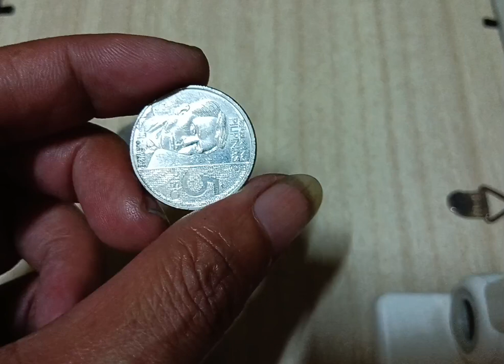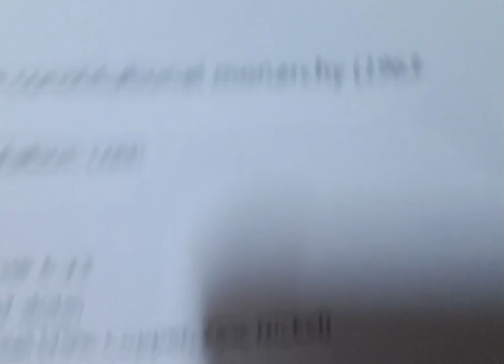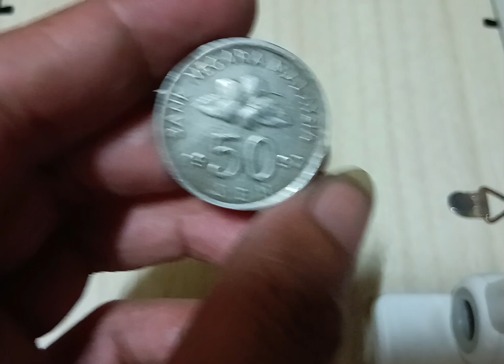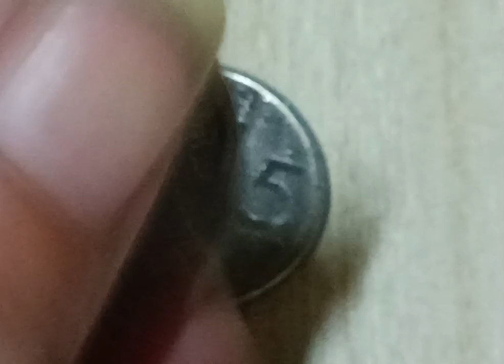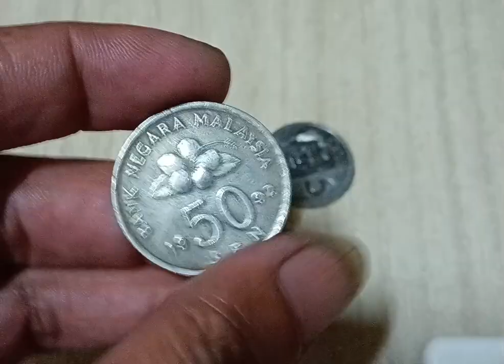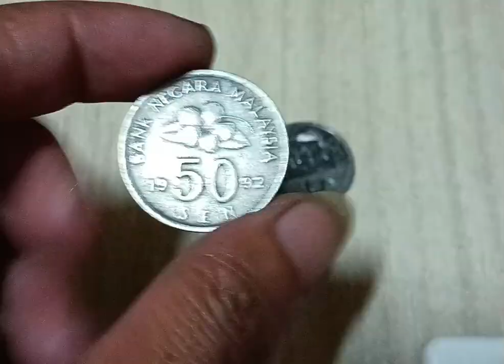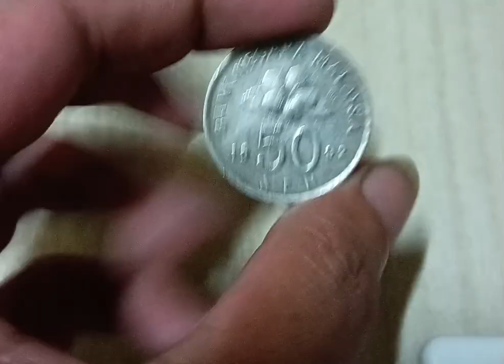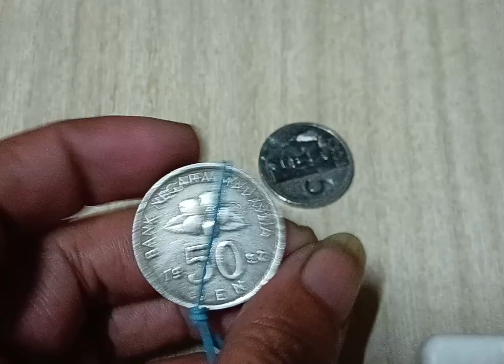Hard to Find coin 50 Sen -Agong 1992 rotated die error